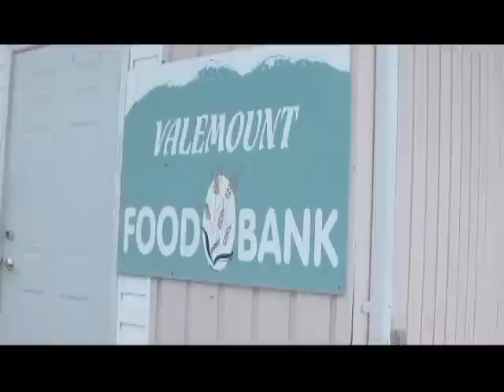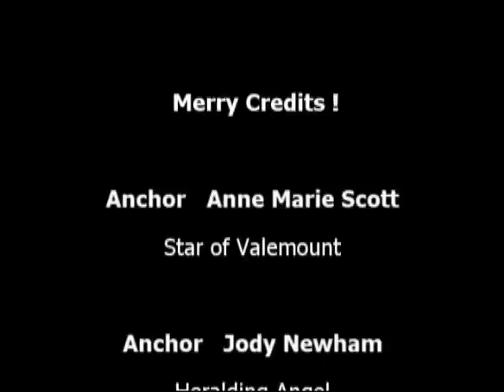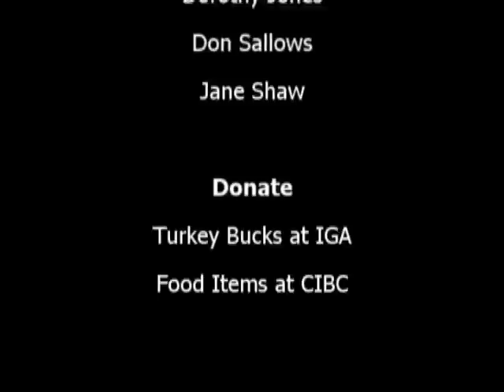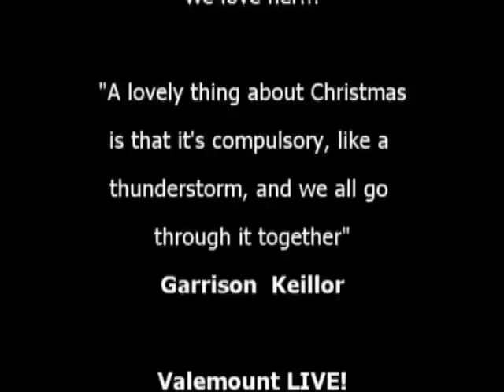Valemount LIVE! Episode 53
Episode 53
By Andru McCracken
AM: Welcome to Episode 52 of Valemount LIVE. I'm  Anne Marie Scott.
JN: And I'm Jody Newham.
AM: Welcome to the program.
JN: WE have an incredible show for you tonight Valemount.
AM: It is replete with useful information.
JN: Packed to the gills with great journalism
AM: So overwhelming, so dense...
JN: ...you will wonder where your time has gone and how you can get it back.
AM: Unfortunately, it's not very funny.
JN: It's not funny at all.
AM: So let's begin at the beginning.
JN: Some of you may have noticed we had some technical difficulties earlier this week..
AM: In fact VCTV's regular programming was off the air for much of Tuesday and Wednesday.
JN: Turns out a chinese refuge with a mask had snuck inside our computer.
AM: He was pretending to be an older white guy.
JN: I mean why would anyone want to pose as a white dude? Where's the benefit?
AM: As if there's some advantage to being an old white guy...
JN: It's like, sexist and racist at the same time.
AM: Well he's currently being detained by immigration Canada,
JN: It's a good reminder not to take off my mask when I go to the washroom.
AM: Jody, I've told you this before. Never take off your mask!
JN: Hold on to your hats valemount,  because later in the program Valemount LIVE's Executive producer Andru McCracken is going to present his Christmas revitalization plan.
AM: We also have these stories:
JN: Exchange students
AM: What does the X stand for and what do they change?
JN: The food bank.
AM: What is it, and do they offer currency exchange?
JN: Also we're talking about the resurgence of Curling in VAlemount
AM: There calling it a sport now. (kindly)
JN: And what is our little jail house crafter making this week?
AM: Incarcerated Craft correspondent Zachary Schneider is breaking rock.
JN:  Ooh, I love mosaics.
AM: No, Zach is actually breaking rock.
JN: Oh boy.
 O  O  ZACHARY WALLET FOOTAGE (no audio) Talkover this
AM: Turns out last week, Zachary didn't actually have scissor privileges. So now he's turning big rocks into small rocks.
JN: It's a learning experience.
AM: Next week on Jail Crafts Zach will make a lava lamp.
JN: Why?
AM: Well the warden. ahh... it's a long story.
JN: Let's begin
AM: Let's start with the food bank.
JN: According to Dorothy and Len Jones, the food bank is looking for donations to make up 37 Christmas hampers this year. Reporter Andru McCracken spent some time with Dorothy and Len.
FOODBANK
JN: Financial contributions and turkey bucks can be dropped off at the grocery store.
AM: And if you'd like to help out. Call Dorothy or Len at 566-4858.
JN: They need people with strong backs.
AM: We've all heard about foreigners coming to Valemount.
JN: Now they're in our schools.
AM: This week we're profiling two of the exchange students currently studying at the Valemount Secondary School.
JN: First up is Ben from New Zealand.
 O  O  53 XCHANGE BEN
AM: It's got to be hard to travel with a name like Bean.
JN: But Bean isn't the only foreigner in our midst.
AM: Here's an interview with Marcus of Sweden.
 O  O  53 XCHANGE MARCUS
JN: Seems like these kids are enjoying themselves.
AM: Let's keep tabs on them and see if they get home sick.
JN: Our neighbours to the south may not agree, but some people call Curling a sport.
AM: If it wasn't before, it is now, because we're showing you some curling highlights with electric guitar in the background.
JN: Last year the VAlemount Curling Club suffered very low turnout and basically didn't run a program.
AM: This year the interest is phenomenal.
JN: We spoke to Teressa Colosimo about the surge in interest, while she was showing some ESL students how to play.
 O  O  CURLING
AM: Excellent curling. I guess.
JN: Standby Valemount, because we've got an editorial coming up from economist correspondent that could change Christmas forever.
 O  O  STANDBY
Good evening Valemount. The world economy is in tough shape. Many countries are on the verge of financial meltdowns with untold consequences. Unemployment is skyrocketing. Even the Irish are suffering and they're always lucky.  This calls for extreme action. The economy doesn't just need stimulation, it needs de-fibrillation. tough because we can't find the economy's heart I've got the answer.
We've got to sell something to get our economy going again. I believe it's time to sell Christmas.
 O  O  STANDBY
JN: Well that could work.
AM: Sure.
JN: That's all we have for tonight folks.
AM: Remember to get your tickets for the Valemount Arts And Cultural Raffle.
Both: Raffle of the Century.
JN: Win a trip from VIA Rail
AM: Cold fire Creek Dog Sleding
JN: Alpine Country rentals
AM: or ski passes from Marmot Basin.
JN: Get your tickets at the Crafters Guild or from a VACS board member.
AM: The draw will be held on live television on January 13 right here on Valemount LIVE!
JN: Have a wonderful night.
BOTH: Merry Christmas.